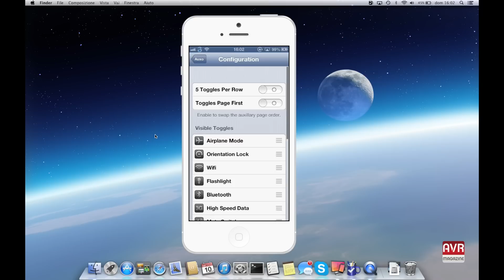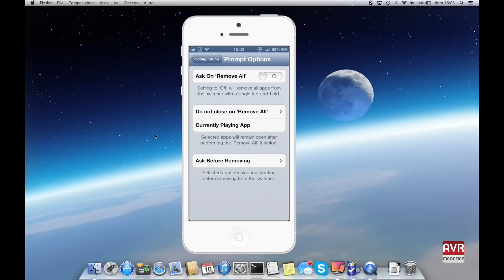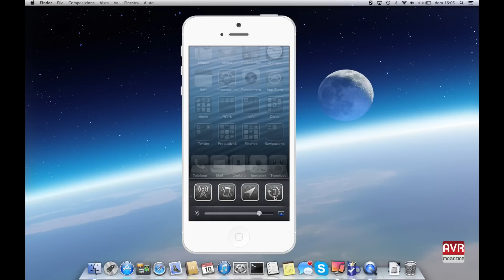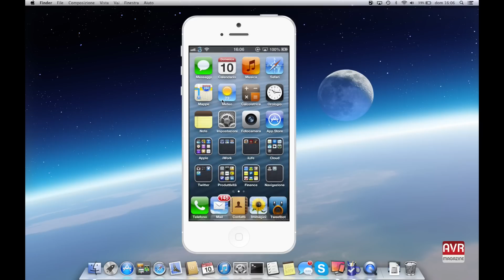Auxo Gestione Multitasking alternativo su iPhone e iPad - Best Tweaks Cydia - AVRMagazine.com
Con il Tweaks Auxo presente su Cydia potremo gestire in maniera alternativa il Multitasking sul nostro iPhone e iPad.

...sicuramente un best tweaks cydia da non perdere